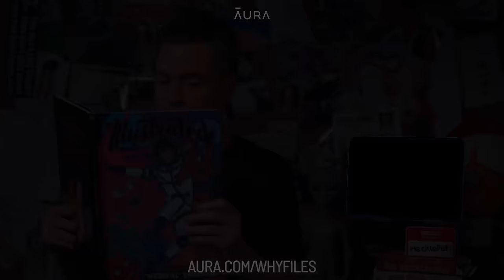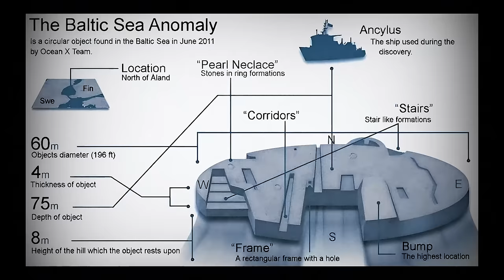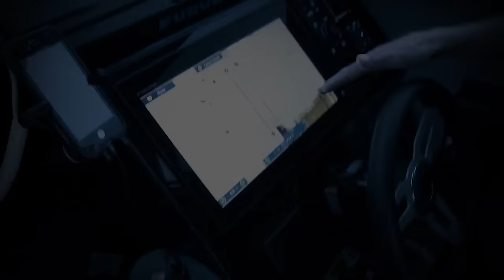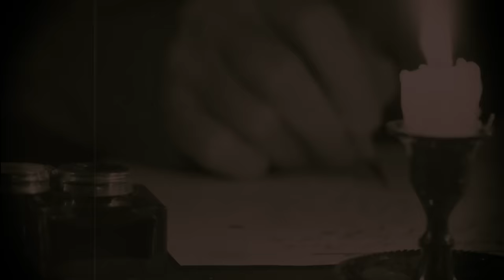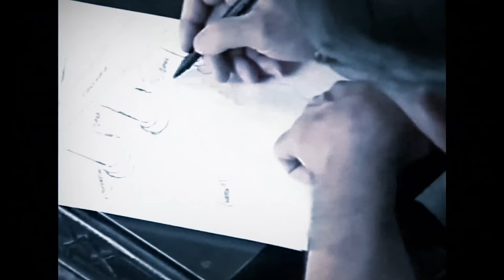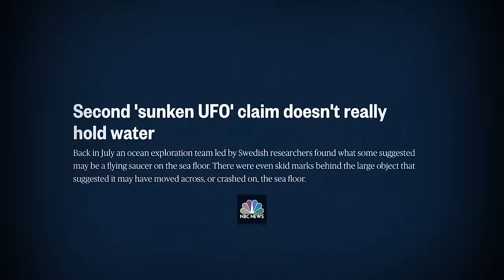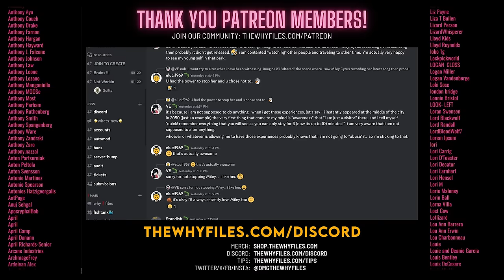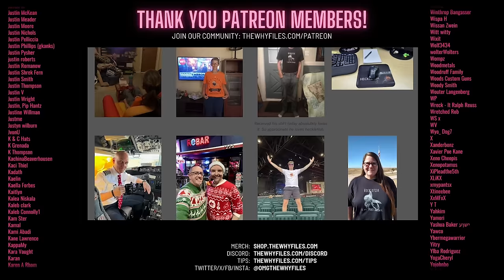Baltic Sea Anomaly, Atlantis, and Underwater Alien Bases | Mysteries of the Ocean Pt 1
Baltic Sea Anomaly, Atlantis, and Underwater Alien Bases | Mysteries of the Ocean vol. 1

Like the Hubble before it, the James Webb Telescope has given us images of deep space that challenge our view of the universe; and our place in it.

Every day we discover new galaxies, stars, and planets. Some of these discoveries can even exceed our own imaginations.

But we spend so much time exploring the heavens that it's easy to forget about the mysteries right here at home.

70% of the Earth's surface is water. Arthur C. Clarke famously said: "How inappropriate to call this planet Earth when it is clearly Ocean".

As of 2023, less than 25% of the sea floor has been mapped. Less than 10% of the ocean has been explored.

In that tiny amount of exploration, we've found things that defy logic and challenge history — sunken cities, ancient monuments, and objects that look like they're from another world.

The more we explore, the more we realize we know nothing about what lies beneath the waves.

More people have walked on the moon than have visited the deepest parts of the ocean.

So, with all due respect to space, the *real* final frontier is the sea.

EXECUTIVE PRODUCERS:
Gino Gentile
Jennifer Gentile
AJ Gentile

THANK YOU MODS:
Victoria Young
Loolykins
The Hybrid
Paul Rohrbaugh
Mischief
Kiam
Timothy Weal
Messor
SnowCrash
RobinSparkles
BeezySmeezy
Pathos
TrashPanda
SmarmyNarwhal
MaryJaneMcweed
AC
Sanzel
Original Jim

SOURCES & LINKS

UFOs And The Alien Agenda. The Complete Book Of UFOs, Encounters, Abductions & Aliens Bases On Earth: The Whole Story Of UFOs, Aliens And Abductees by Maximillien De Lafayette